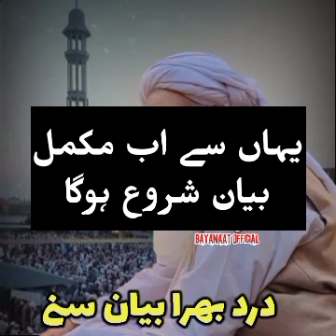Life Changing Bayan | Qari Habib UrRehman | درد بھرا بیان | Karachi Ijtema 2016 | Maghrib